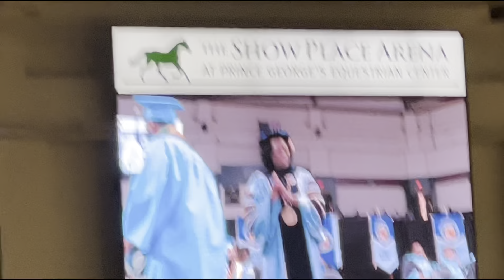Look what took place at my son Graduation